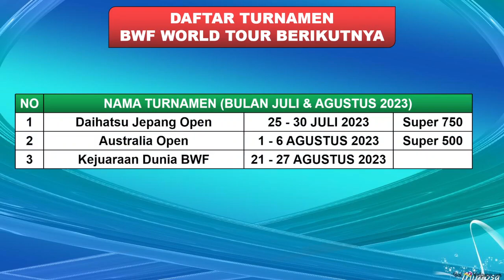Jadwal Final Korea Open 2023 Hari Ini Live Inews TV -- FAJAR/RIAN vs DUO INDIA RANK 3 Dunia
Turnamen ini di gelar di Yeosu Korea Mulai tangggal 18 - 23 Juli 2023, Turnamen BWF super 500 berhadiah total 420.000 US Dolar

Berikut Hasil 32 Besar Korea Open 2023 Day 1 Selasa 18 Juli 2023 Live BWF TV
3 WAKIL INDONESIA BERTANDING

Berikut Hasil 32 Besar Korea Open 2023 Day 2 Rabu 19 Juli 2023 Live BWF TV
5 WAKIL INDONESIA BERTANDING
4 MENANG 1 KALAH

Berikut Hasil 16 Besar Korea Open 2023 Day 3 Kamis 20 Juli 2023 Live BWF TV
6 WAKIL INDONESIA BERTANDING
1 MENANG 5 KALAH

Berikut Hasil 8 Besar Korea Open 2023 Day 4 Jumat 21 Juli 2023 Live BWF TV
FAJAR ALFIAN/MUHAMMAD RIAN RADIANTO

Berikut Hasil Semifinal Korea Open 2023 Day 5 Sabtu 22 Juli 2023 Live BWF TV

Berikut Jadwal Final Korea Open 2023 Day 6 Minggu 23 Juli 2023 Live BWF TV / SPO TV / INEWS TV

INI CHANNEL KICKOFID SUKA NYA COPYPASTE, JUDUL & DESKRIPSI PUN GA MAU NULIS SENDIRI

- INEWS TV (PEREMPAT FINAL, SEMIFINAL & FINAL)
- CHANNEL BWF TV (PAKE VPN)

Yonex Korea Open 2023 Results
Yonex Korea Open 2023 Finals
Jadwal 2 Besar Korea Open 2023
Jadwal Final Korea Open